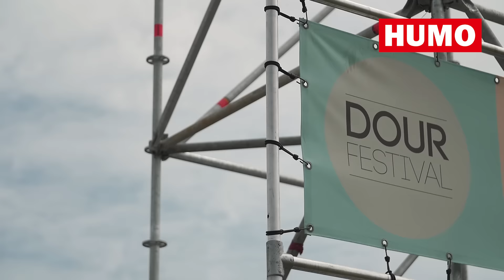Dour festival: voorpret!